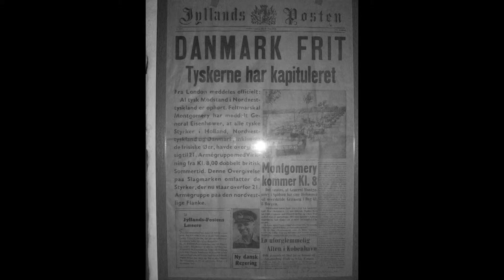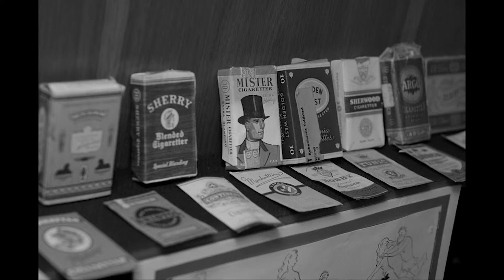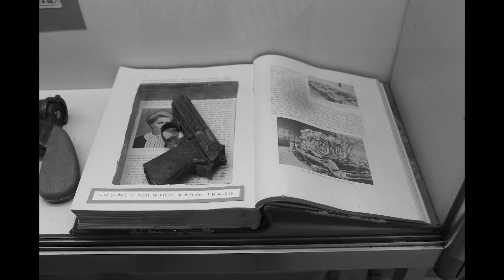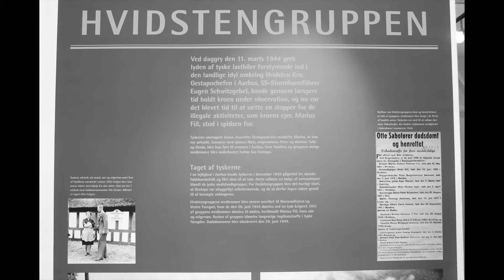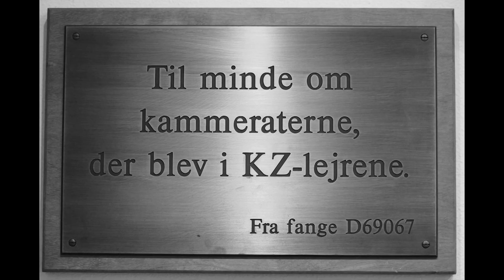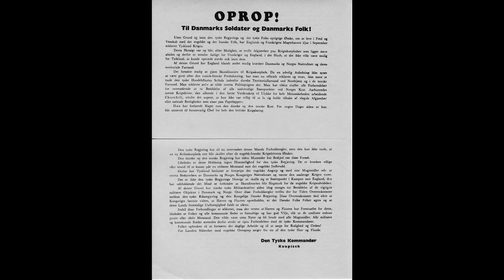Præsentation af Besættelsesmuseet